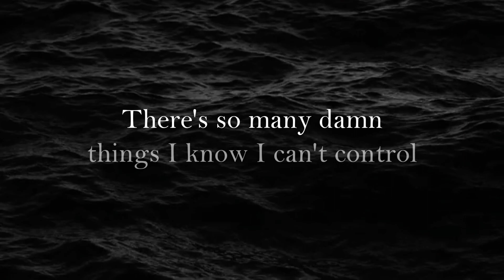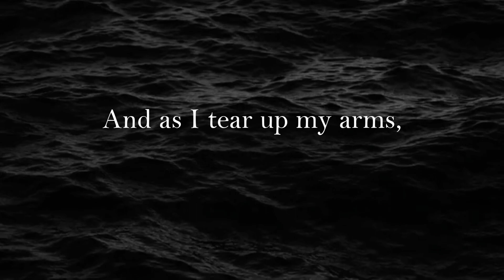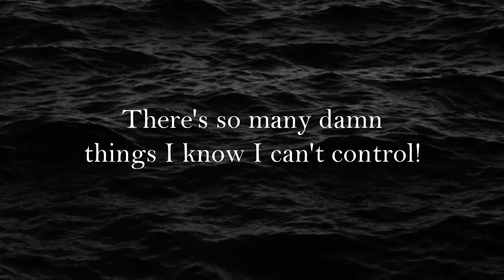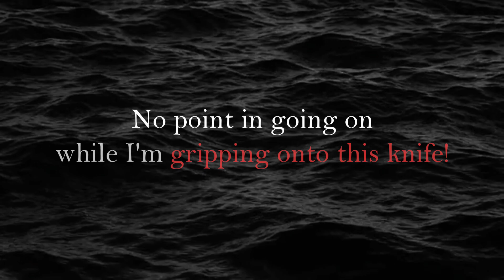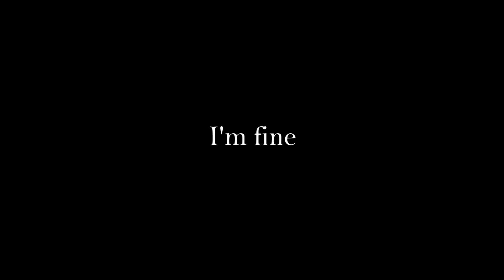"fire" by Jacob Cross | Official Lyric Video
Edited by Jacob Cross
Featuring "fire" written, performed, mixed and mastered by Jacob Cross

If you like this video be sure to LIKE, SUBSCRIBE, and RING THE BELL to get notified of when I post new videos; also please leave a COMMENT telling me what you think!